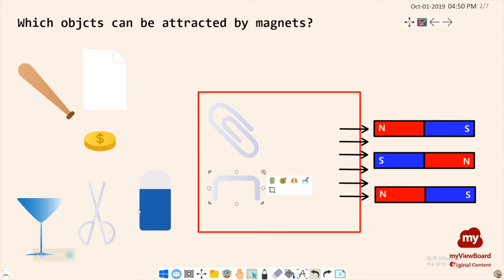ViewSonic Originals - Magnetism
Activities and key concepts on magnetism. The teacher can also perform these experiments in the classroom together with the students.

Original Content offers a variety of different myViewBoard demonstration content and Games, templates that can be used in Classrooms. Building interactive lessons can be easy!